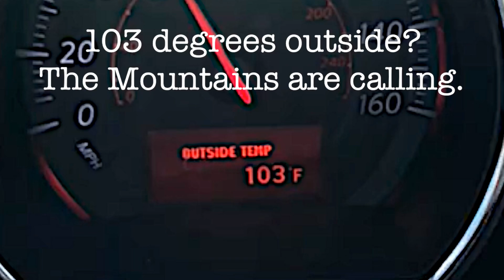Bonito Loop - White Moutain Wilderness NM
Hiking The Bonito Loop trails in New Mexico, summer of 2019.